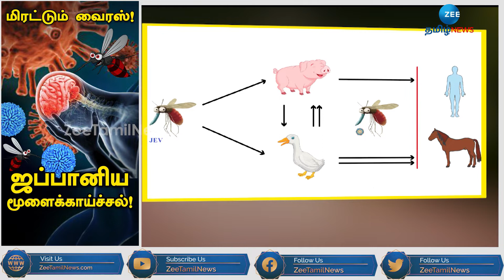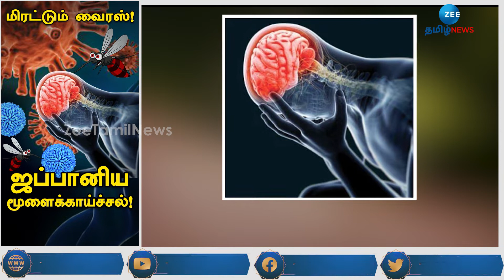ஜப்பானிய மூளைக் காய்ச்சல் ! அலறும் வடமாநிலத்தவர்கள்! Japanese Encephalitis | Mosquito | ZeeTamilNews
ஜப்பானிய மூளைக்காய்ச்சல் ! அலறும் வடமாநிலத்தவர்கள்!